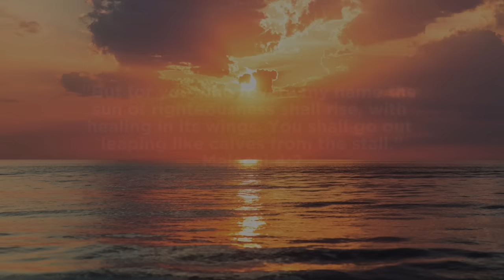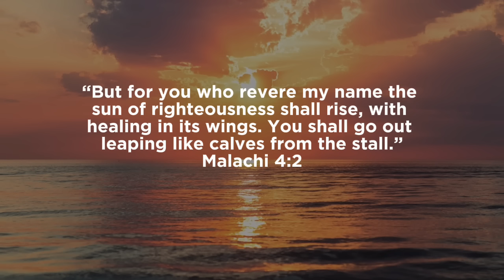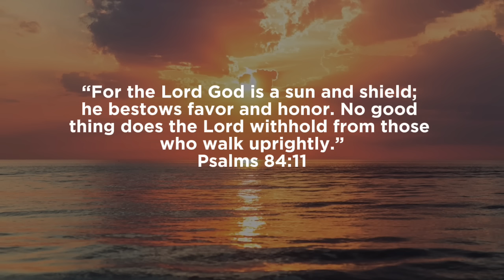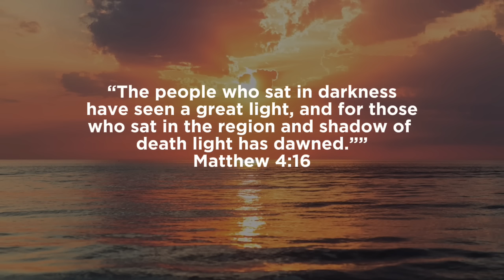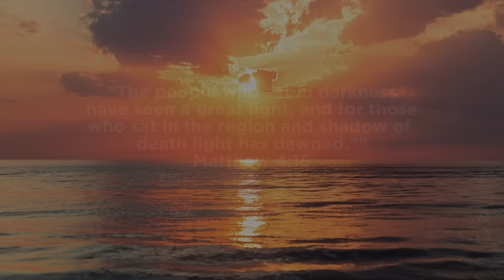SUN OF JUSTICE // PIANO INSTRUMENTAL WORSHIP // MUSIC AMBIENT FOR PRAYER